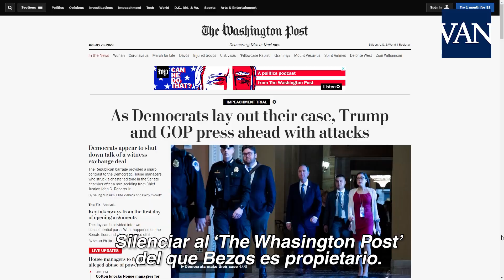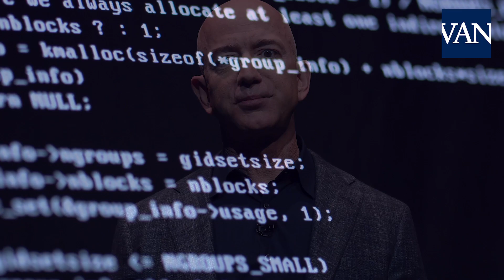Así hackeó el príncipe saudí el móvil de Bezos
Un aparentemente inofensivo mensaje de Whatsapp enviado en mayo del 2018 por el príncipe saudí Mohamed bin Salman al dueño de Amazon, Jeff Bezos, habría servido para hackear el terminal, según avanzó ayer el rotativo británico The Guardian y han confirmado este miércoles expertos de la ONU.

Detrás de esta maniobra se ocultarían los movimientos de Arabia Saudí para tratar de proteger la imagen de su heredero, conocido como MBS. Unas maniobras que quedaron al descubierto en su intento de echar tierra sobre el asesinato del periodista y disidente saudí Jamal Khashoggi, quien trabajaba para el Washington Post , cabecera propiedad del mismo Bezos, y que fue especialmente dura con el papel de Arabia Saudí en este turbio crimen cometido en la embajada saudí en Istambul. Para introducirse en el móvil de Bezos, el príncipe heredero saudí se valió de sus buenas relaciones con el propietario de Amazon, quien no habría tenido razones para desconfiar de su remitente.